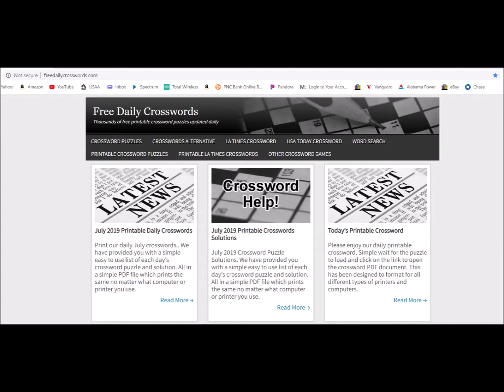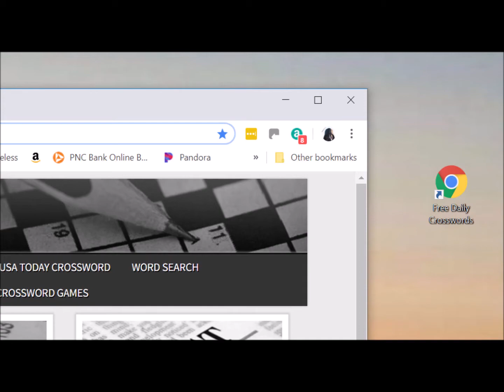How to make a desktop shortcut for a website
How to make a desktop shortcut for a website. Just type Lsailor1 in the YouTube search bar. Like them?